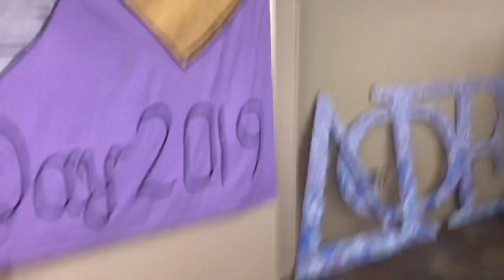Bid day 2019 FRED dphie